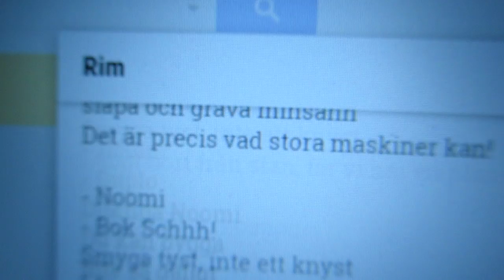Lille julafton - 151223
Pyssel och förberedelser